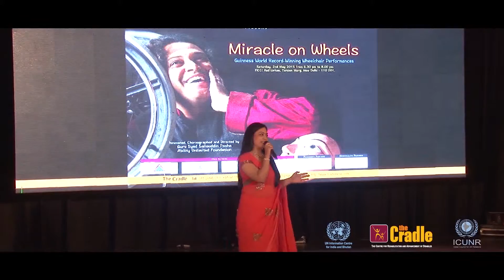(miracle on wheels)Part 1